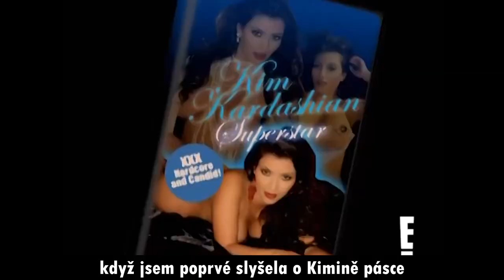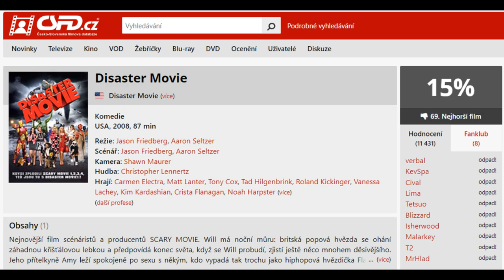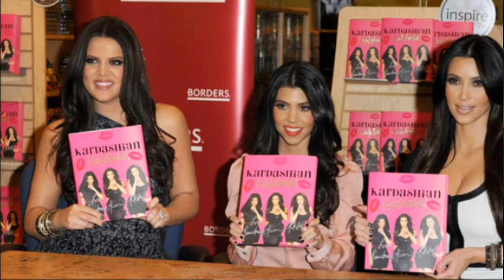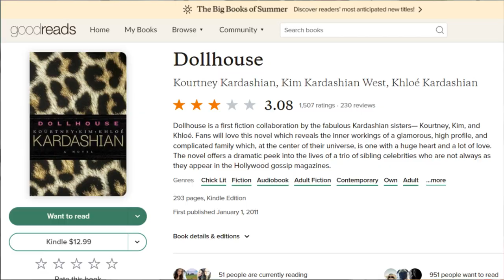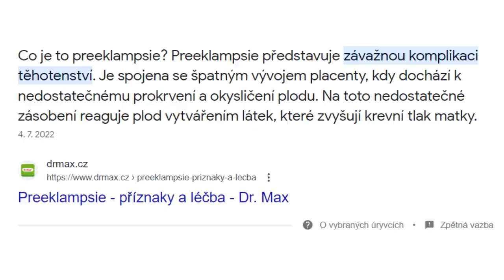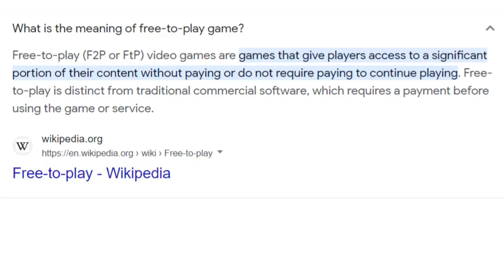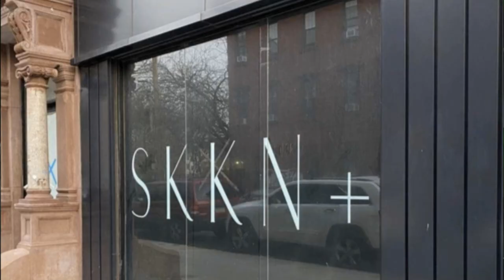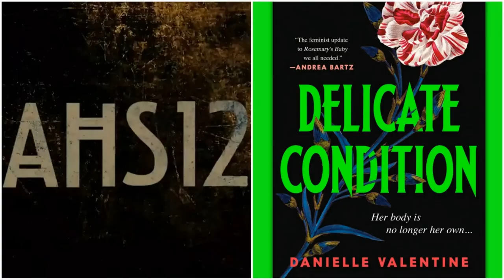KIM KARDASHIAN: ukradla $120k a využila manžela? Kimono kauza a Skims, Kanye West | Just Justýna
Ahoj všichni, je tu nové video! Dneska se podíváme na život Kim Kardashian, od jejího dětství, přes začátek její kariéry a přátelství s Paris Hilton, rozebereme všechny její manželství, značky, hereckou i spisovatelskou kariéru a spoustu dalšího.